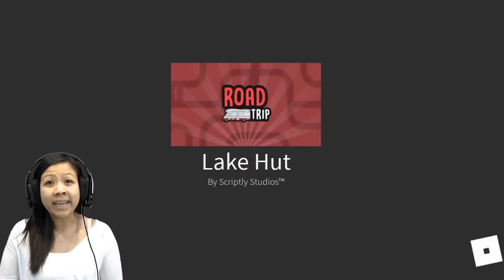RYAN'S MOMMY ESCAPING SCARIEST ROAD TRIP IN ROBLOX! Let's Play Roblox Road Trip with Combo Panda